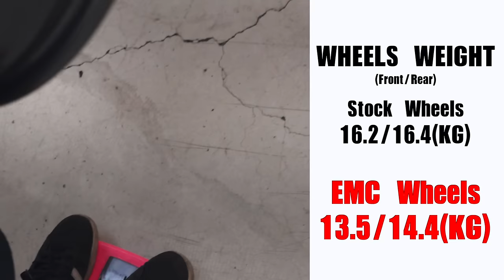我們會被Maserati踢出保固名單嗎？Will Maserati cancel my warranty after my new mods?《EMC Vlog Vol.116》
我們終於要對Grecale動刀了！這次的改裝真的讓他更帥更完美也讓他變得更炸了🔥  但我們好像不小心踩到什麼底線了🫣 快來看Vlog瞭解我們到底改了什麼和再來發生什麼事吧